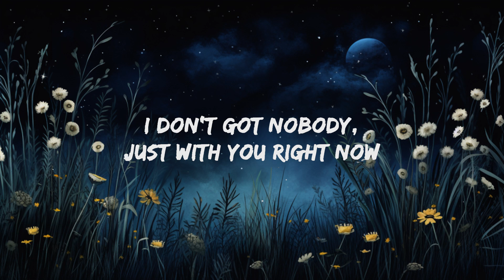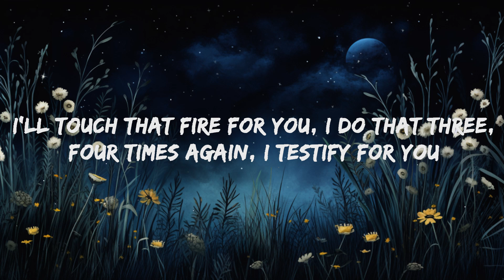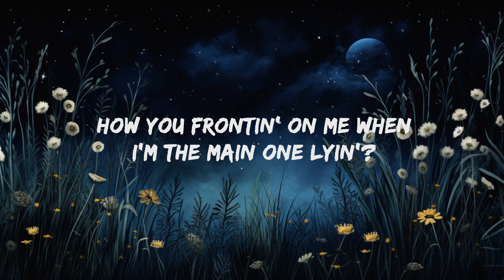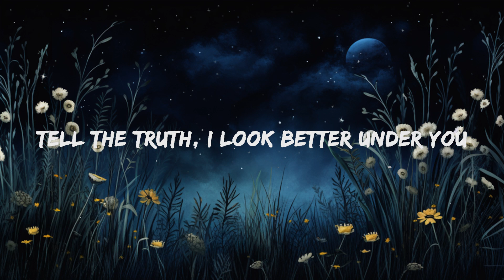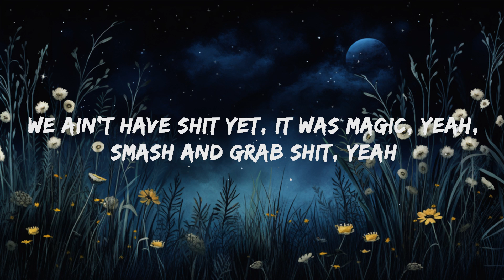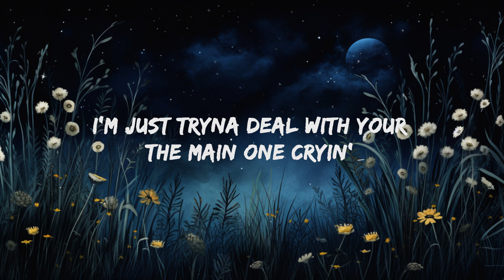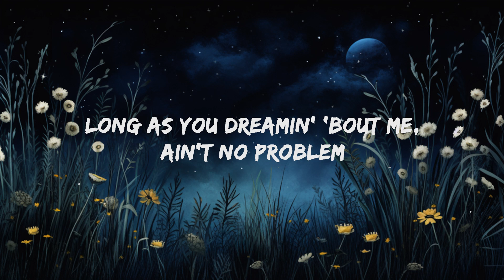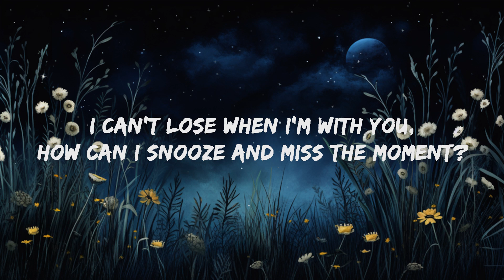SZA, Justin Bieber - Snooze (Lyrics) (Acoustic) | 20 Min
SZA - Snooze Acoustic Lyrics by Rap Samurai

🎵 Lyrics: SZA, Justin Bieber - Snooze (Acoustic)
[Intro: SZA & Justin Bieber]
Ooh
I think I know
Ah

I'll touch that fire for you, I do that three, four times again
I testify for you, I told that lie, I'd kill that bitch

[Chorus: SZA & Justin Bieber, SZA]

[Verse 2: Justin Bieber, Justin Bieber & SZA]
Like that white bitch with the bob, you'll be my main one
Let's take this argumеnt back up to my place (My place)
Sex rеminds you I'm nonviolent, I'm your day one
Hard to grow when you not here, I'm sayin' (Yeah, yeah)

[Chorus: Justin Bieber, Justin Bieber & SZA]
I can't lose (I can't lose) when I'm with you

[Bridge: SZA, Justin Bieber, SZA & Justin Bieber]
How you frontin' on me when I'm the main one lyin'?
How you threatenin' to leave and you the main one cryin'?
I'm just tryna deal with your the main one cryin'

[Chorus: SZA & Justin Bieber]
[Outro: SZA & Justin Bieber]
Like you do (Oh, woah)
Like you do (Oh)
Ooh (Oh)